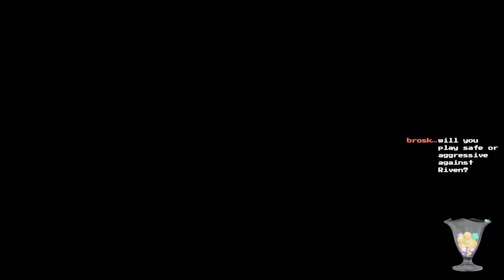LoL Stream Pt 8 Bunch of losses on Plat 2. Will I get a win?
Playing ranked sets of a game called League of Legends with live commentary, providing usefull tips and tricks as well as trying to have fun.

If you like the content we provide, and you want to make it even better, Or if you are just a generous person, who would like to support us, you can do it by pressing the link above this message. Your help is always appreciated!

League of Legends. Moba. Beginner Friendly. Education. Ranked Sets. Season 10. Europe West Server. Live commentary.